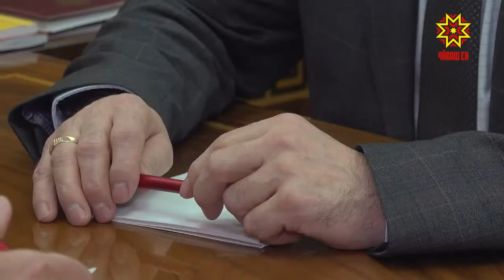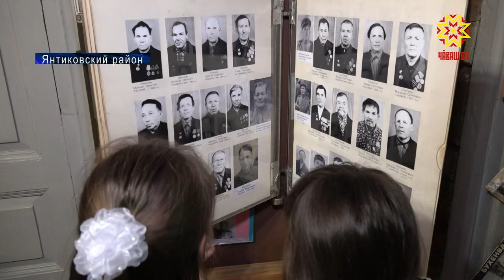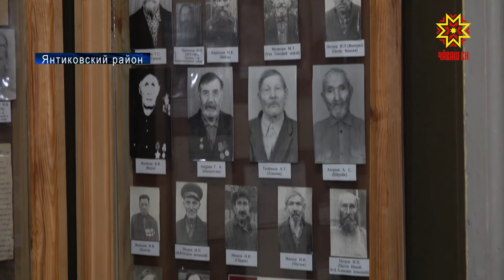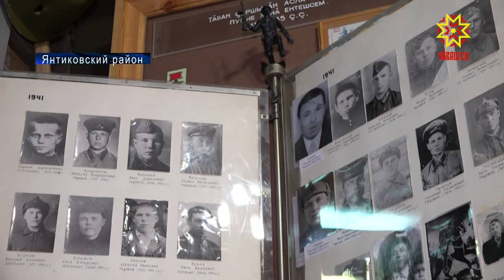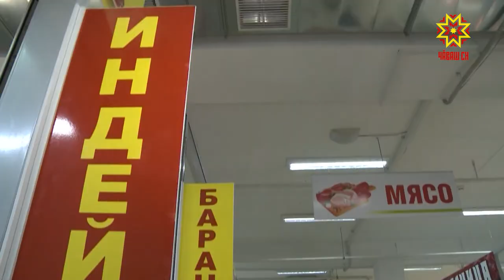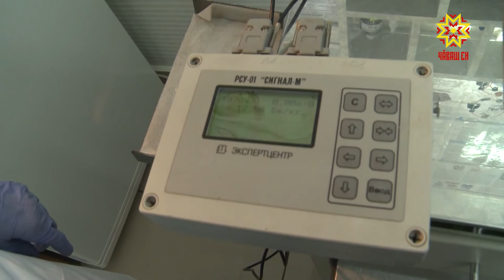Республика 30.01.2020 на русском языке. Вечерний выпуск